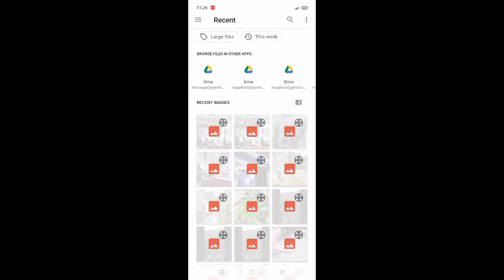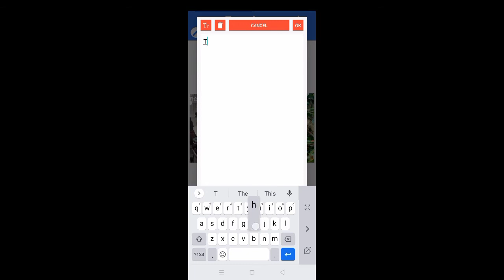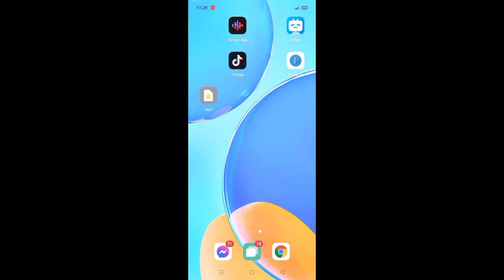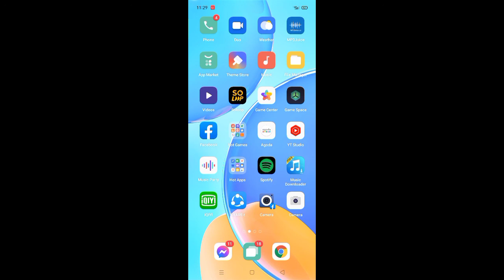PAANO GUMAWA NG THUMBNAIL SA YouTube